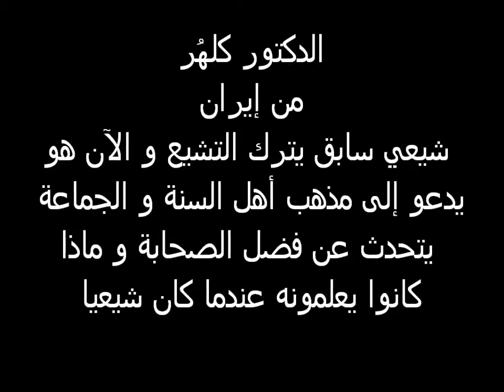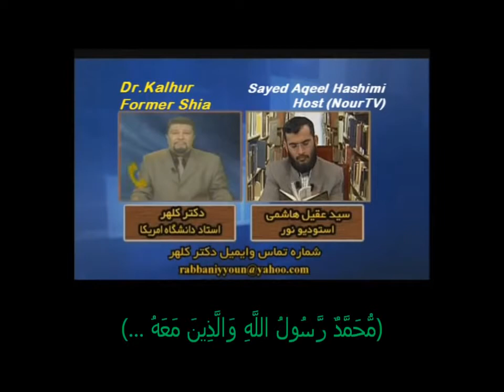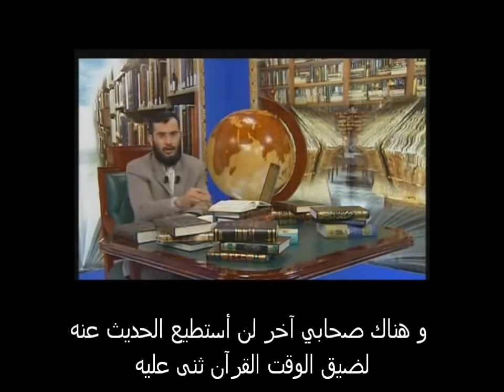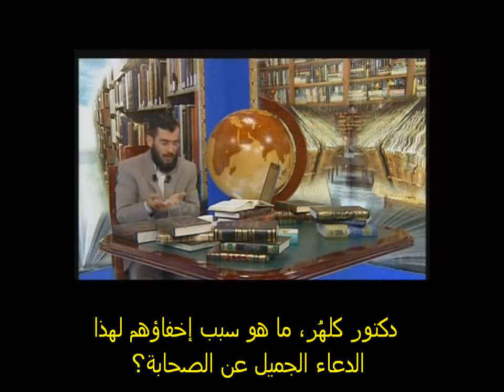‫دكتور شيعي إيراني يعتنق الإسلام الحق نهج المصطفى صلى الله عليه وسلم‬‎